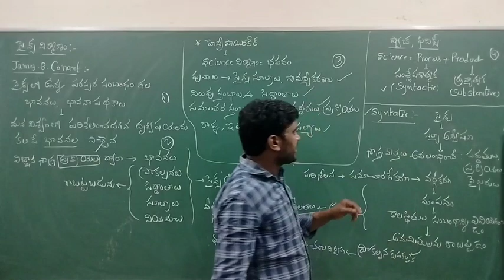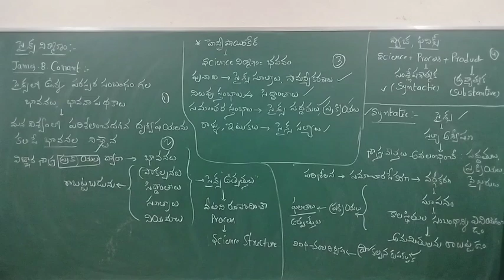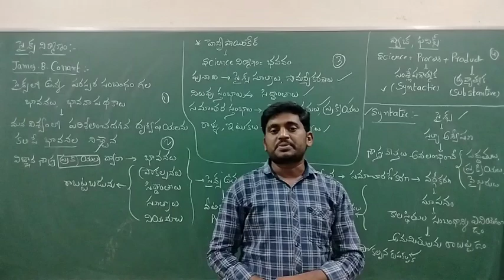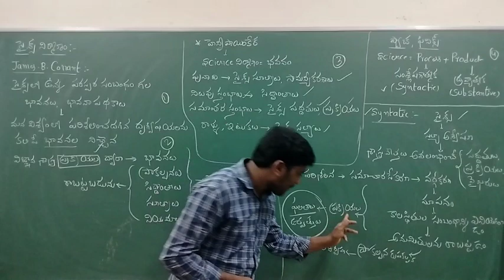SA బయాలజీ మెథడాలజీ // విజ్ఞాన శాస్త్రం నిర్మాణం -1.